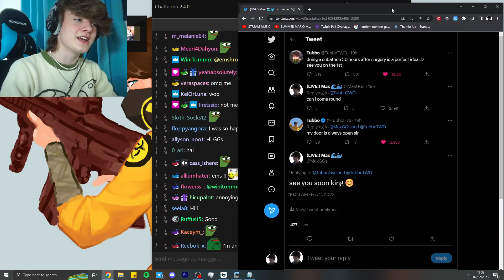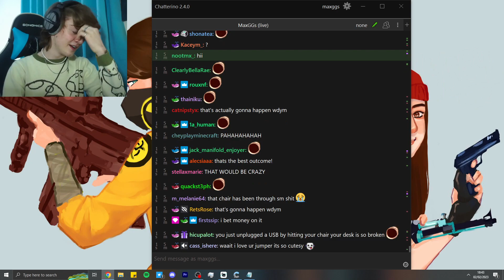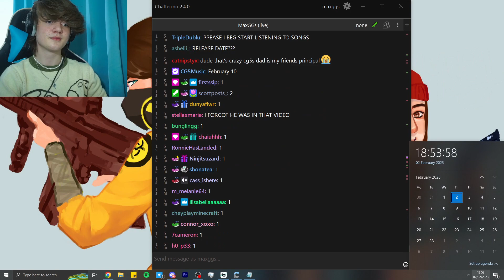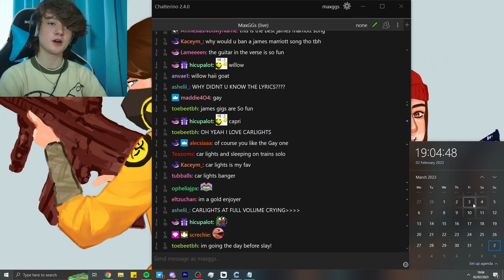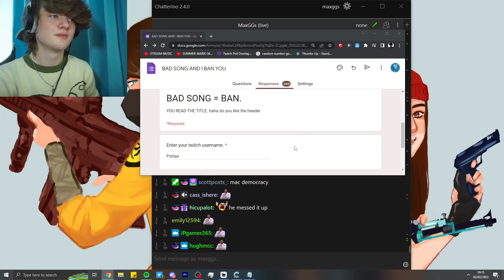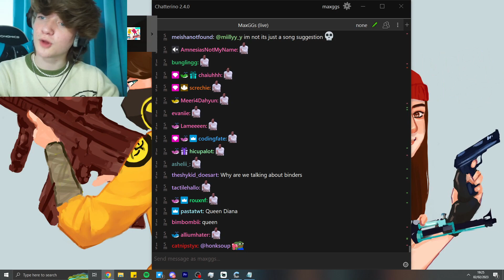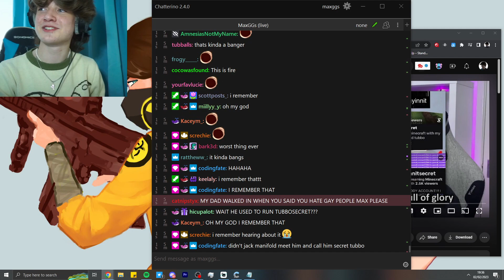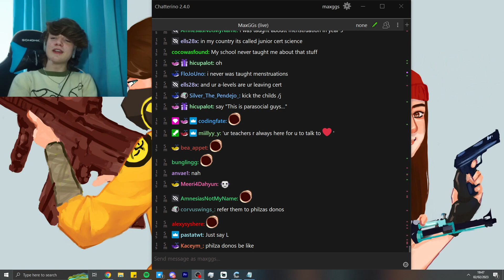BAD SONG = BAN! ｜MaxGGs Archive｜2nd February 2023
BAD SONG = BAN!

Just Chatting